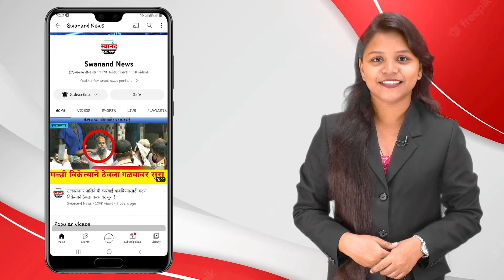उल्हासनगर : प्लास्टिक कंपनीला भीषण आग ! आगीत कंपनी जळून खाक !